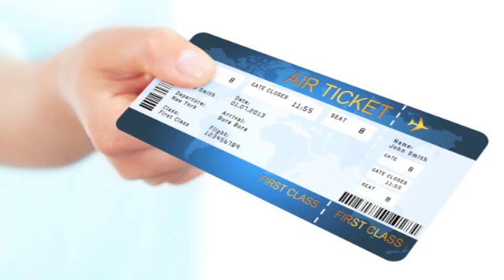Gloria Bohan, CEO and Founder of Omega World Travel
From one-location to a billion dollar enterprise